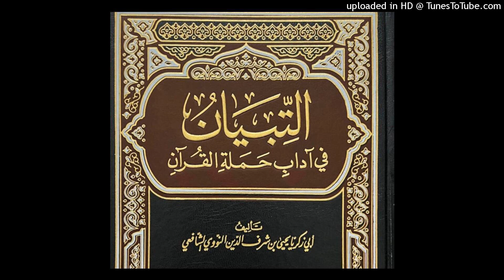الشيخ رشاد الضالعي : من حياة الإمام النووي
صفر 1446